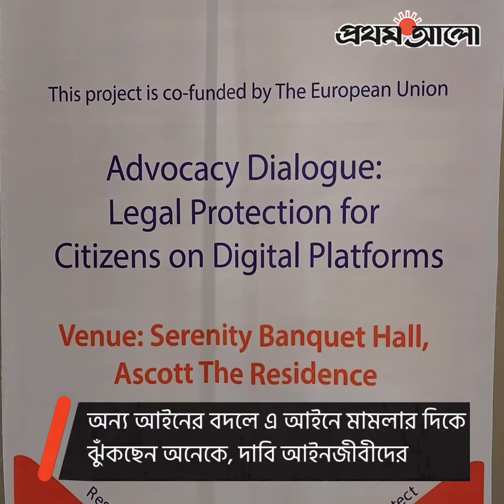'ডিজিটাল নিরাপত্তা আইনে দেশের যথেষ্ট বদনাম হয়েছে' | Digital Security Act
'ডিজিটাল নিরাপত্তা আইনে দেশের যথেষ্ট বদনাম হয়েছে'